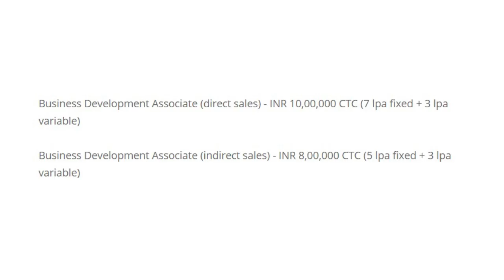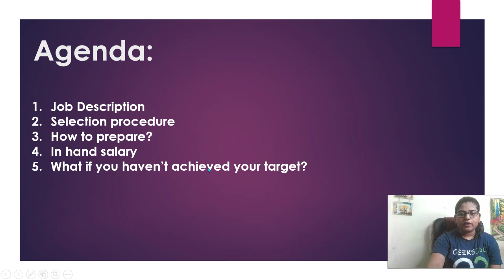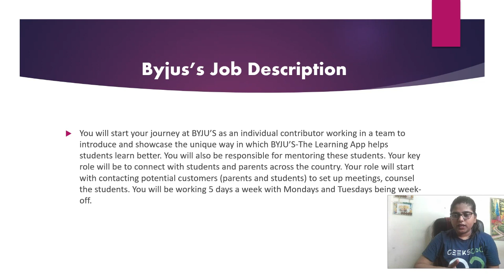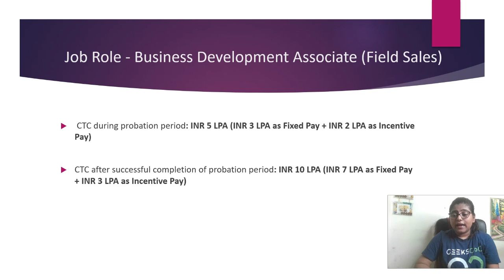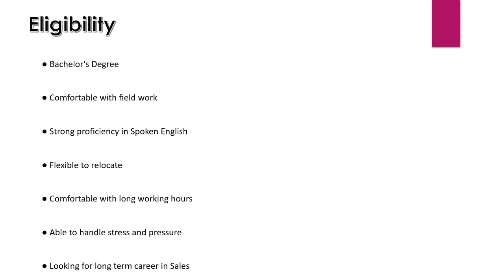Byjus Business Development Associate Preparation Strategy | Interview Questions